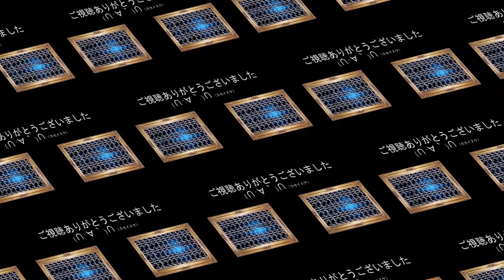【麻雀MJ実況】中級者向け解説 その71 セガネット麻雀ＭＪ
今回からMJの麻雀実況シリーズを始めました。
動画は2種類。
１，考察動画シリーズ
２，麻雀実況シリーズ

この二つのシリーズで麻雀全般について考察・実況・解説していきたいと思っています。ぜひコメントやご意見などお聞かせください。また、気軽にｍｊ始めてはいかがでしょうか(*‘∀‘)ｾﾞﾋｾﾞﾋ

・セガNET麻雀 MJ | SEGA　PCダウンロード

〈加瀬伊助〉

〈略歴〉
2017年の7月より国際情勢を中心に意見を動画配信してまいりました。
2020年になり新たな試みとして【ツイッター実況】というものを始め、2021年になってからはゲーム実況を中心に社会に関わる動画を配信しています。

((加瀬伊助))